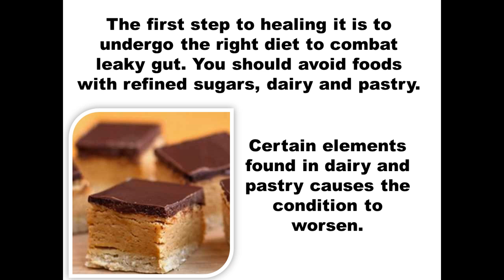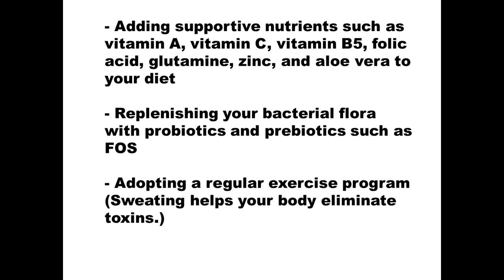How to Heal Leaky Gut Sydrome Fast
If you experience leaky gut disease, then you could also experience any of a variety of symptoms. These could be anything from skin rashes to chronic fatigue, mental fogginess to digestive difficulties. They might be merely annoying, but they could be—or eventually might be—painful, embarrassing, and restrictive.

Are you ready to understand this condition? Are you ready to discover how to heal leaky gut syndrome fast and regain control of your life? Just swing over to the link above to acquire useful resources and nutritional advice that could help you.

How Did I Get Leaky Gut?

Leaky gut is a condition called "increased intestinal permeability," and you may have done nothing to develop it, well nothing more than living in the modern world. One thing that can lead to leaky gut is poor diet. Diets low in fiber slow the transit time of food in the digestive tract and allow the toxic by-products of digestion longer to irritate the mucosa of the gut.

The mucosal lining of the digestive tract performs a "barrier function" that helps prevent toxins from entering the blood stream. Highly processed foods are not only low in fiber but also the nutrients the body needs to repair itself. These foods also contain high levels of additives, fats, and sugar which can promote inflammation in the gut.

Even the medicine you may be taking for some of your conditions may be contributing to the problem. NSAIDs contribute to the damage of the digestive tract's mucosal lining. Steroids and birth control drugs can enable the growth of the fungi that can damage the intestinal lining. Cancer treatments such as chemotherapy drugs and radiation therapy can seriously disrupt the digestive system.

Some Helpful Nutrients

Figuring out how to heal leaky gut syndrome fast isn’t that hard. There are ways you can do to begin the healing process. In particular, there are several nutrients that can help maintain and fortify the intestinal lining. These include vitamins A and B5, folic acid, aloe Vera, plus the following:

Antioxidants such as vitamins C and E, lipoic acid, zinc, and ginkgo biloba. These antioxidants protect the lining from free radical damage.

Vitamin C and lipoic acid also bind heavy metals which can cause disease,.

Ginkgo biloba increases circulation in vessels and capillaries increasing nutrient delivery and tissue healing.

Zinc has several benefits including increasing the levels of certain enzymes, assisting the regeneration of epithelial tissues, and improving the absorption of water and electrolytes.

Glutamine

Glutamine does several crucial things for the intestine: it helps in the maintenance and repair of cells; strengthens the immune system; reduces injury and infection to the cells; and some researchers believe it can enhance the intestinal walls' barrier function.

Lactobacillus bifidus

These friendly bacteria boost the immune system and counteract candida, which can perforate the intestinal lining and permit microorganisms and toxins to enter.

NAG (N-acetyl glucosamine)

NAG heals the tissue surrounding intestinal cells and helps prevent inflammation. It can also help prevent autoimmunity in susceptible people.

Slippery elm

Slippery elm soothes the gastrointestinal lining and stimulates mucus secretion, which is especially beneficial against ulcers.

The Symptoms

Some of the most common symptoms of leaky gut syndrome are:

• Bloating of stomach, formation of gas and cramps in the stomach after having meals.

• Regular bouts of constipation
• Frequent diarrhea
• Chronic muscle and joint pains
• Recurrent skin and a poor immunity system
• Lack of focus or concentration
• Irritability and frequent headaches

How to Tell If it’s Leaky Gut Syndrome

All that you have to do is to undergo an Intestine Permeability Test. The test involves you providing urine samples before and after six hours of taking a solution. This solution is a combination of Mannitol and Lactulose, both of which are chemicals. Mannitol is a non-metabolized sugar that can be digested quite easily. Lactulose is chemical that can be absorbed quite slowly since it comprises of large molecules.

The urine samples are tested in a laboratory for the presence of Mannitol and Lactulose. Higher concentration of Lactulose is an indication of leaky gut syndrome, while a low presence of Mannitol indicates that food absorption is very poor. However, if the Mannitol is present in excess, it is again a symptom of leaky gut syndrome. Likewise, if both the chemicals are present in large quantities is also indicative of leaky gut syndrome.

This syndrome is quite common in many people. Most people do not make any effort to get it checked and allow the situation to get worse. For a comprehensive info on how to heal leaky gut syndrome fast and in a systematic manner, please visit the following link.